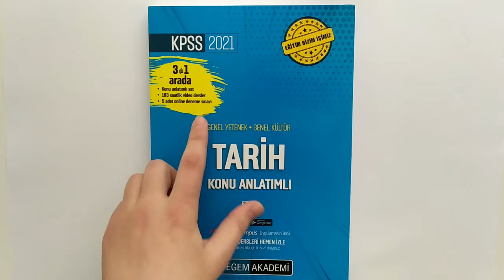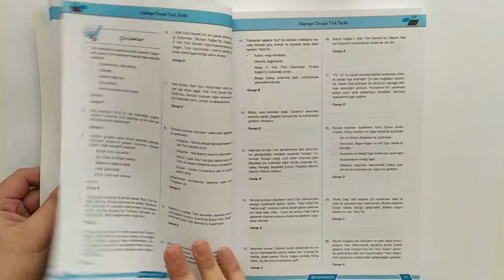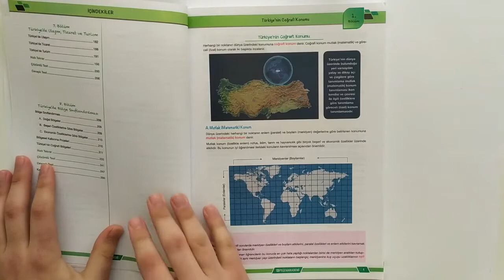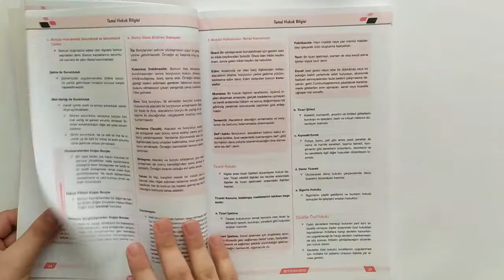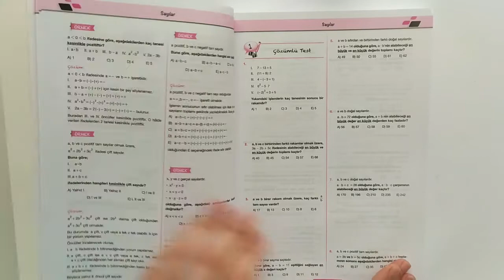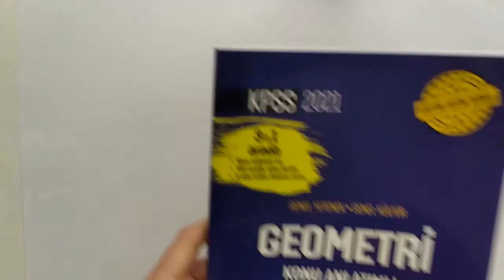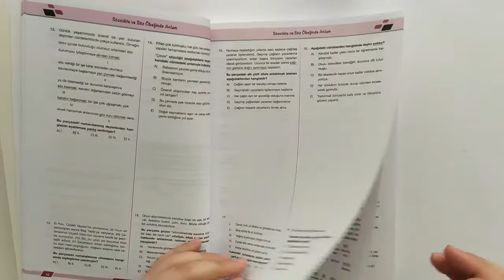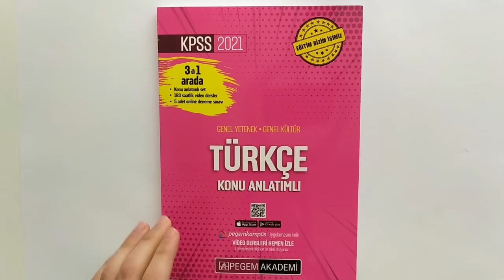PEGEM YAYINLARI KPSS 2021 GENEL KÜLTÜR VE GENEL YETENEK KONU ANLATIM SETİ İNCELEMESİ...